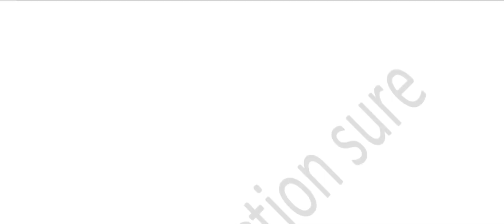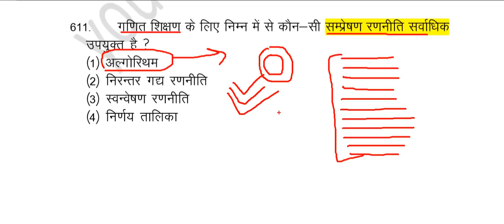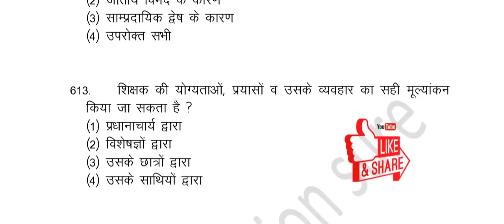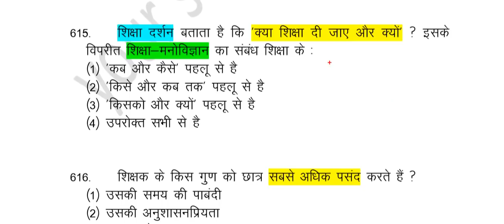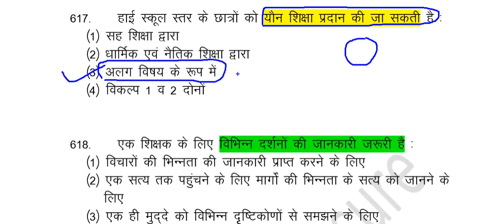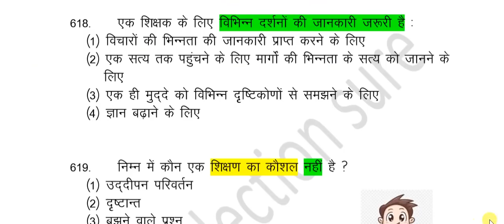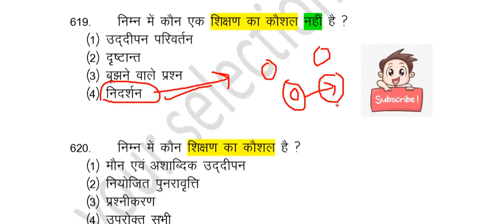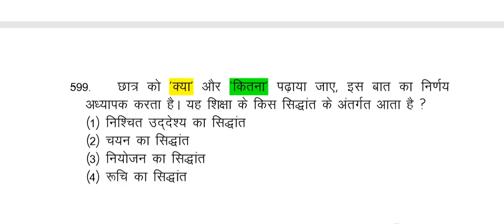शिक्षण अभियोग्यता teaching aptitude शिक्षण कौशल teaching skills teaching psychology uklt kvs nvs NET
शिक्षा मनोविज्ञान रीट लेवल 2
uttarakhand lt teaching aptitude
uttarakhand lt teaching aptitude syllabus
uttarakhand lt teaching aptitude preparation
uttarakhand lt pedagogy
uttarakhand lt exam
शिक्षण अभिरुचि
शिक्षण विधियाँ
शिक्षण अभिवृत्ति ugc net
शिक्षण कौशल सुपर टेट
teaching methods
teaching method by ganga prakash
teaching methods by your selection sure